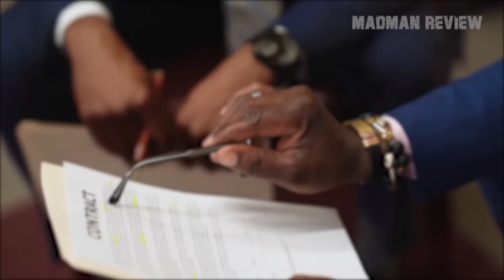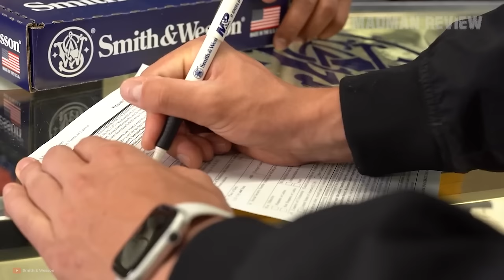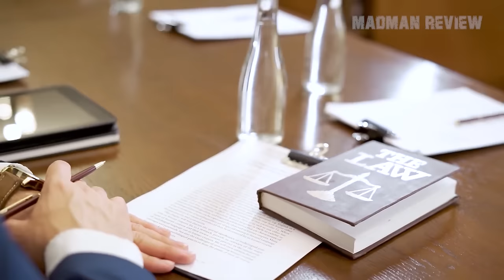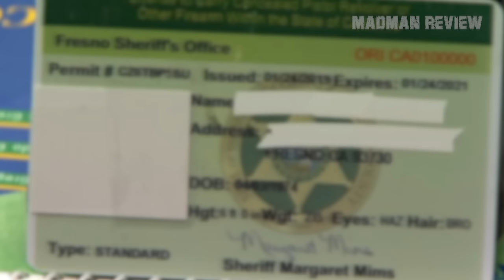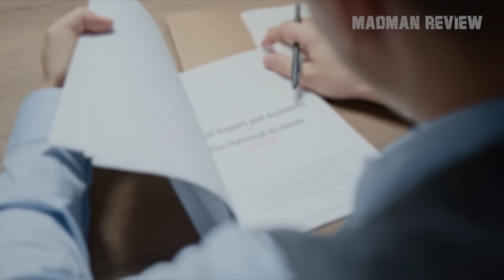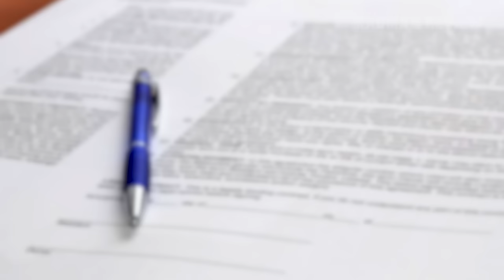How Your Magazines Can Send You To Prison?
In this video, we’ll dissect the historical context, slicing through the layers of current red tape, sidestepping potential legal pitfalls, and even casting our gaze towards the horizon to speculate on future legal shifts.

So, buckle up, fellow madmen! Whether you're a commie fornia gun owner, a curious bystander in the realm of firearm laws, or just someone passionate about your 2A rights, this video will shed light on the perplexing legal drama surrounding Freedom Week magazines. And remember, forewarned is forearmed.